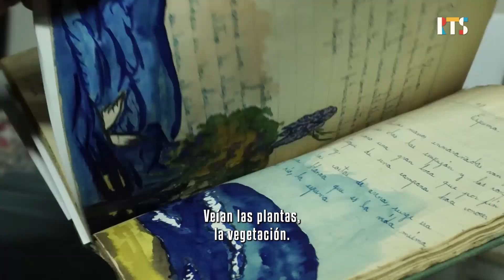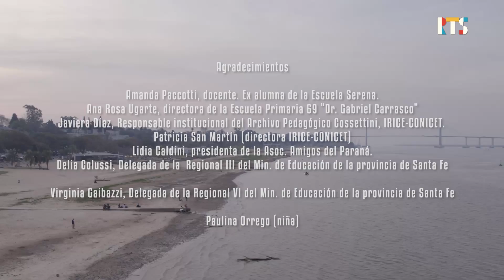Día del Maestro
En homenaje a la docencia santafesina, este 11 de septiembre recordamos especialmente la experiencia de Olga y Leticia Cossettini, desde la Escuela Serena, el proyecto que construyeron entre 1935 y 1950 en la Escuela Primaria 69 “Dr. Gabriel Carrasco” de Rosario.

“El sueño de la Señorita Olga sigue. Mientras existan maestros que en su práctica disfruten ese despertar, esa curiosidad y asombro por el conocimiento, a la par de sus alumnos, en total libertad”, nos dijo Ana Rosa Ugarte, la actual directora de la Escuela Carrasco, que nos abrió generosamente las puertas para revivir el legado de las hermanas Cossettini.

A todos los maestros y maestras de la invencible provincia de Santa Fe, que saben que “sólo se aprende lo que se vive” y que crean todos los días experiencias valiosas para la vida de cada estudiante, ¡feliz día!